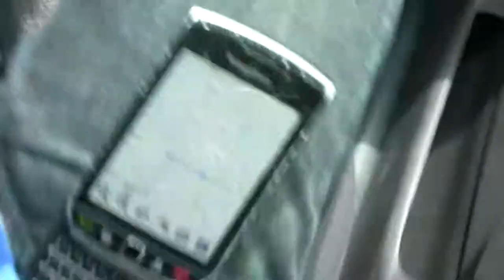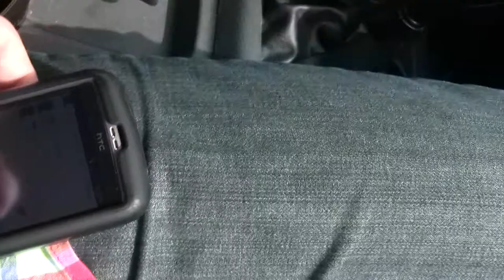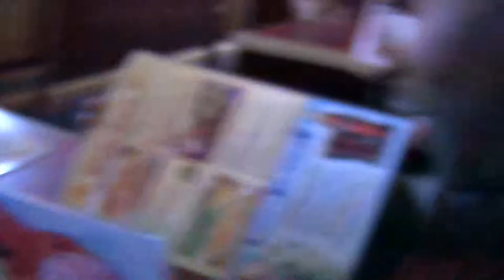C-Meet 11: Not C-meet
Didn't actually get any video *at* Campmeeting, so here are some clips from a trip into Surrey.